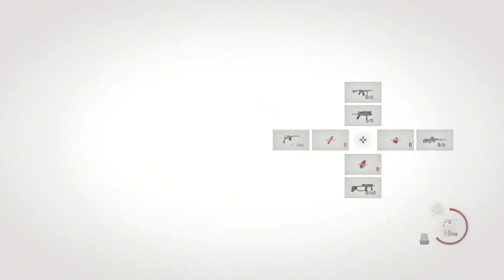【バイオハザードRE4】因縁のライバル #36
たくさんの動画の中から選んでいただきありがとうございます。

バイオハザードRE4　発売おめでとうございます。
自分はPC版でプレイしていきます。
2005年に発売された屈指の名作がついにREとなって復活はほんとに幸せです。
バイオハザードシリーズはまだまだ遊べてない作品もありますが、制覇していくつもりなので是非お暇な時にでも見てほしいです。